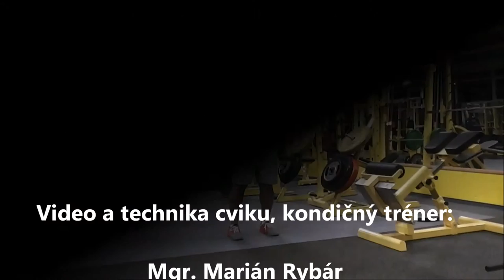Ramena - Tlaky s jednoručkami v stoji